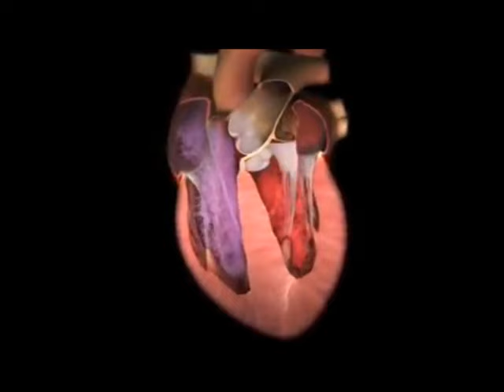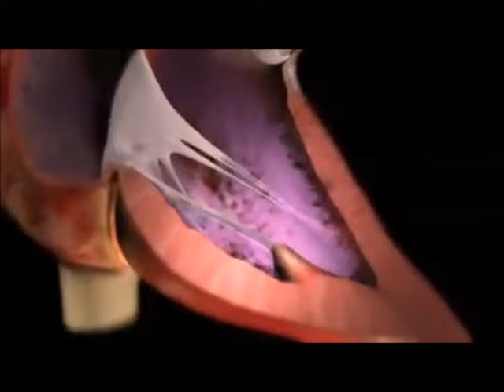Sanat-ı İlahiye / Kalp Mucizesi